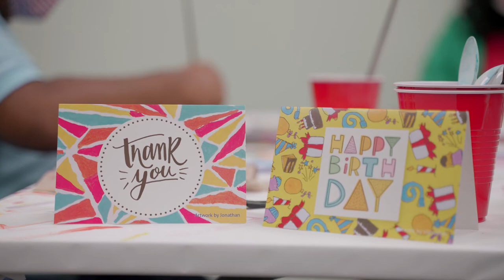Meet Goodness Gift Fulfillment Associate: Nathan Allen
Nathan is an integral part of our Goodness Gift team. The skills and confidence he earns helps him increase his independence and participation in the community. Learn more about his story and why Goodness Gift makes an impact in his life.

When you do good, you feel good.

By purchasing a Goodness Gift, you are giving back to a community who needs it the most

We are changing the giving game for good.